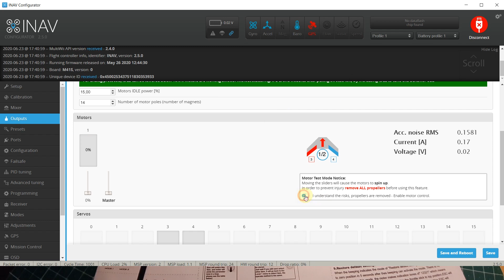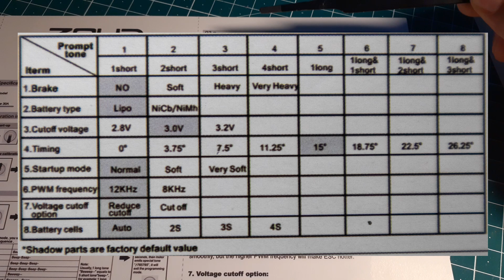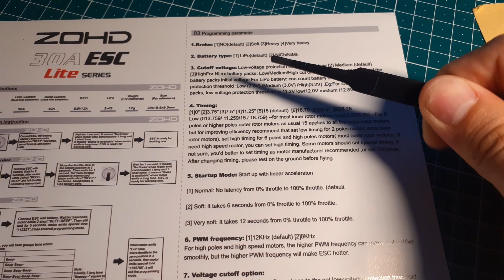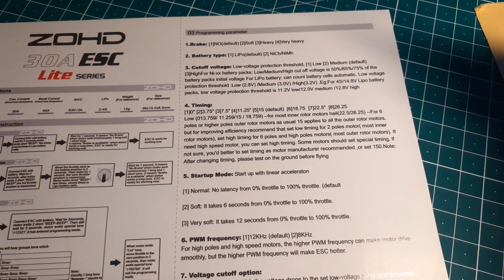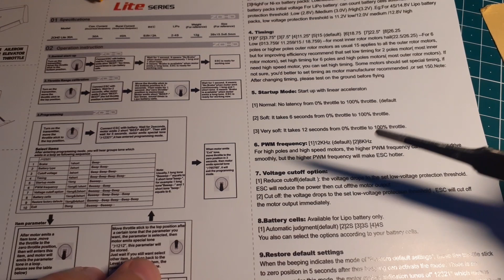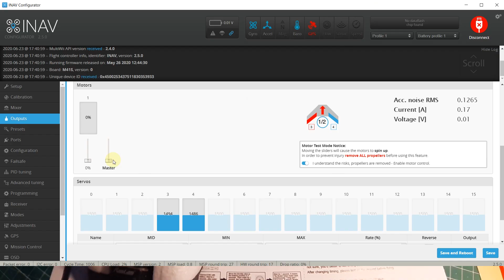Настрока регулятора оборотов ESC Dart 250g / ZOHD Drift по пикам!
Снижаем вольтаж отключения регулятора и настраиваем любой самолетный регулятор оборотов ESC на примере ZOHD Dart 250g и ZOHD Drift
ZOHD Drift
ZOHD Dart 250g
Регулятор оборотов ZOHD
Нано талон
5.8 VTX
VTX Ant        Battle RC  U.FL/IPEX antenna
VRX Ant
Полетник F10 dof
GPS bn 180
мой 5 дюймовый квад
моторы: 2400kv
регулятор 4в1
видео передатчик
курсовая камера: 4:3
мой 7 дюймовый квад
регулятор 4в1
видео передатчик
курсовая камера
купить Jumper T18 купон на $10 areyouroo10OF
либо на бангуде
купить RadioMaster TX16S
купить RadioMaster TX16S Hall Sensor

Спасибо за внимание к моему каналу areyouroo!